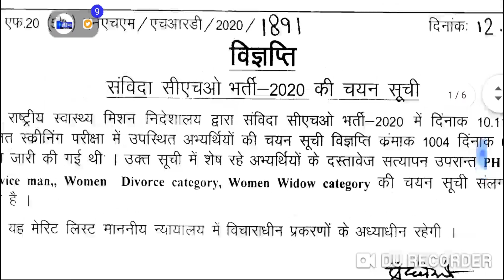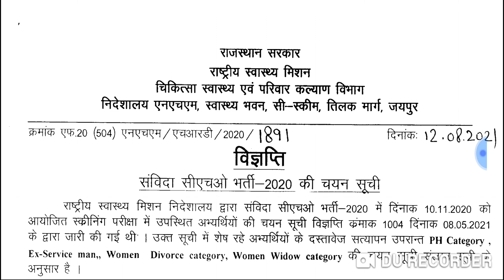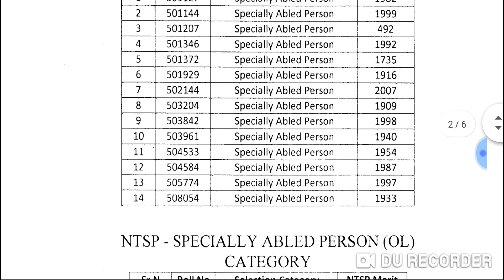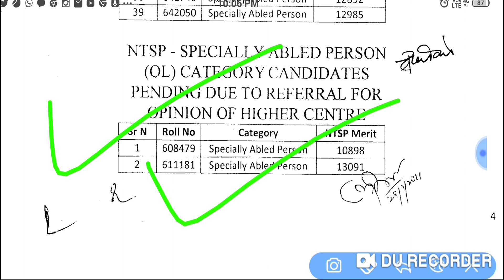राजस्थान चिकित्सा विभाग फाइनल रिजल्ट लिस्ट जारी खुशखबरी// विभाग की अपडेट